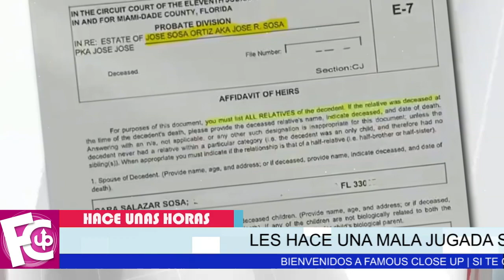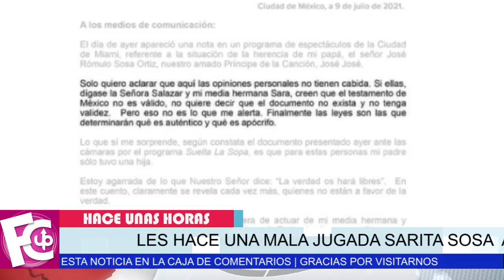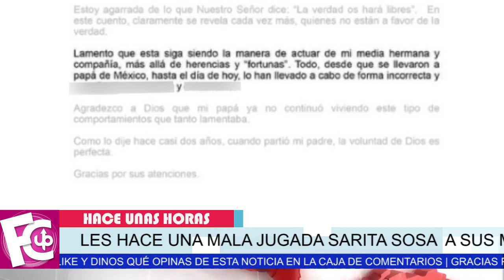⛔ 𝗥𝗘𝗔𝗖𝗖𝗜𝗢𝗡𝗔 Marysol Sosa 𝗬 𝗟𝗘 𝗥𝗘𝗦𝗣𝗢𝗡𝗗𝗘 𝗖𝗢𝗡𝗧𝗨𝗡𝗗𝗘𝗡𝗧𝗘𝗠𝗘𝗡𝗧𝗘 a las Saras 🤐🤐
Indignada por lo que hizo Sarira Sosa con el testamento de José José